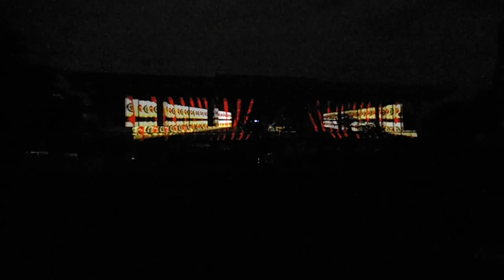DSCF0177東京国立博物館「京都―洛中洛外図と障壁画の美」20131017プロジェクションマッピング